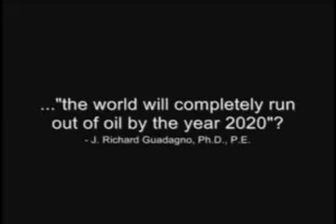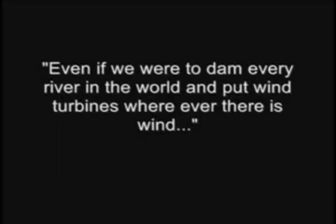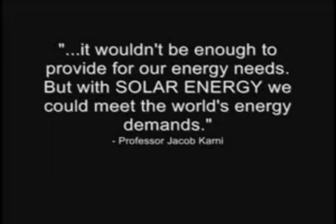Astonishing Process To Shave Your Electrical Bill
Renewable Energy - Solar 51 videos How to Install Solar Panels : Grid Tie Inverters for Solar Energy (1:09) Saving Energy with Solar Power : Using Homemade Solar Panels (1:45) Learn about Solar Energy and Solar Panel Installation... (57:43) Playlist play all 51 videos td6780 Sponsored LinksOffshore Wind RevolutionReport On Offshore Wind EnergyOpportunities. Order Online Now!2:24Solar Energy Cheaper than Coal Solar energy produced by   9 months 94,164 views Metalmanz3 1